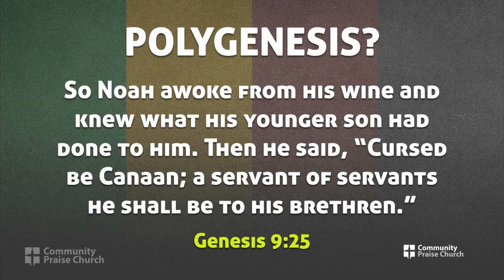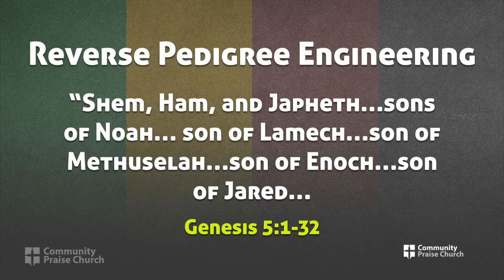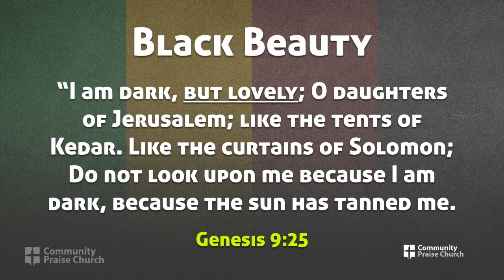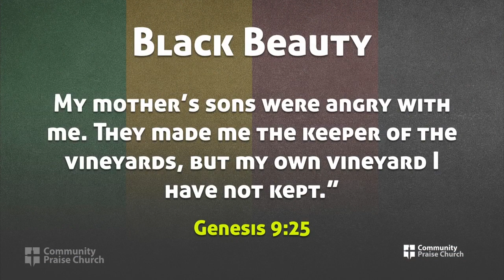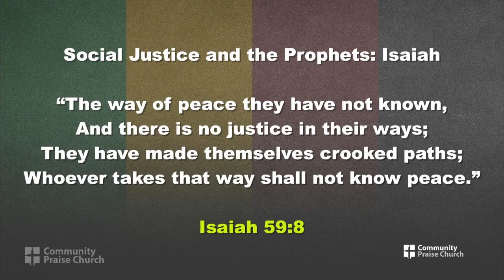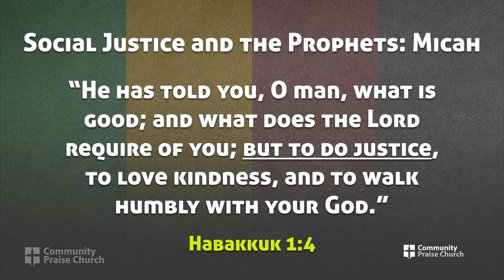Black Beauty - Pastor Roo Mckenzie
Recorded at the Community Praise Church in Alexandria, VA during the February 8, 2020 Afternoon Worship service.